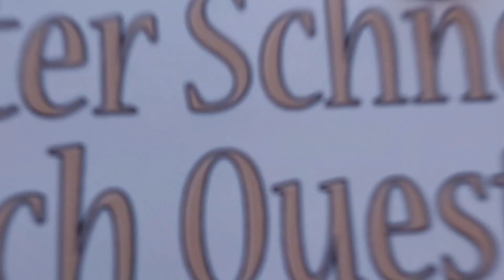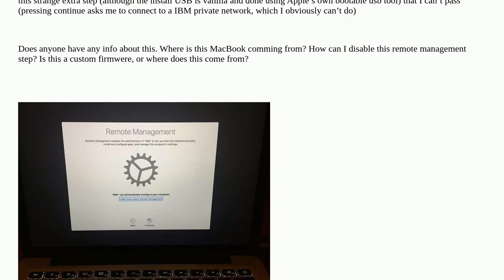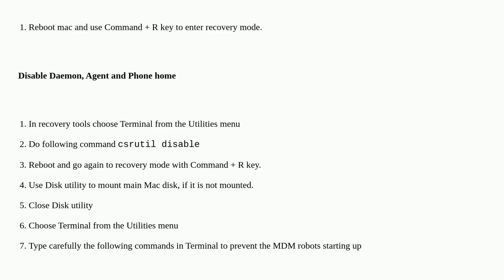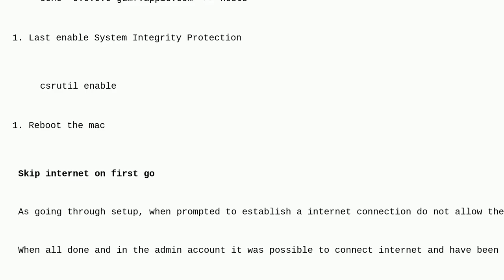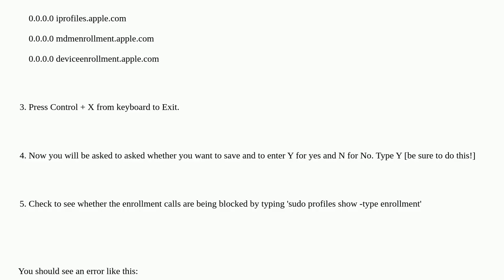Apple: Why do I get a ‘Remote Management’ step when installing macOS?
Why do I get a ‘Remote Management’ step when installing macOS?

A special thanks goes out to the community

  automated-device-enrollment macos install macbook-pro